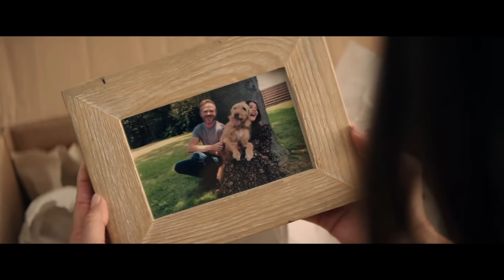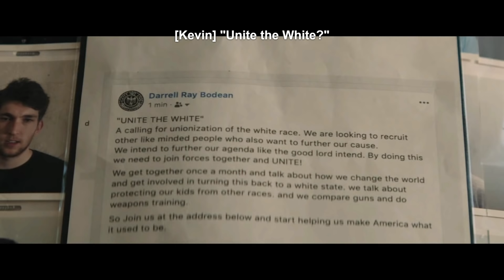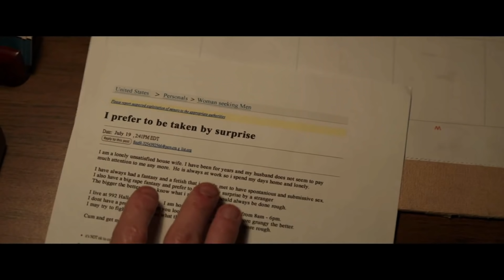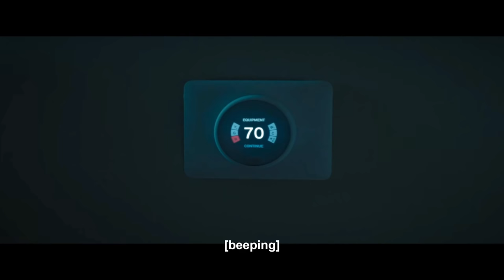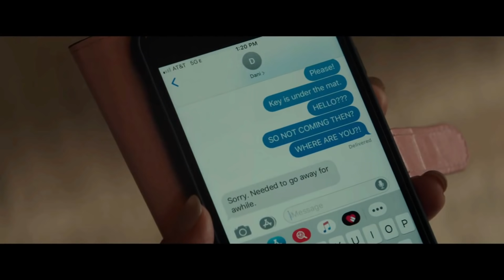AFTERMATH (2021) Explained | Movie Recap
AFTERMATH (2021) Is a Netflix original horror film with a great twist. After a rift in their marriage caused by an affair, Kevin and Natalie Dadich decide to purchase a new house and start a new. However, the house is the location where a gruesome murder-suicide recently took place.